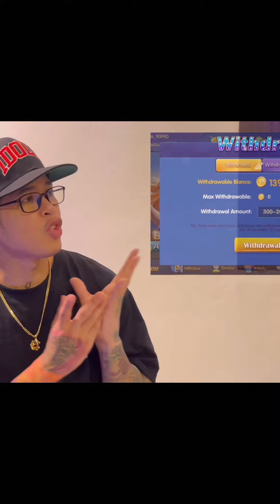WALANG GANAP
❤️DIAMOND GAME ❤️

REFFERAL CODE
👉10256849👈